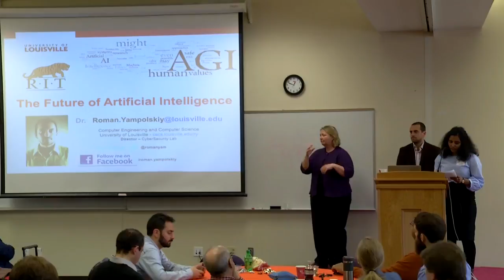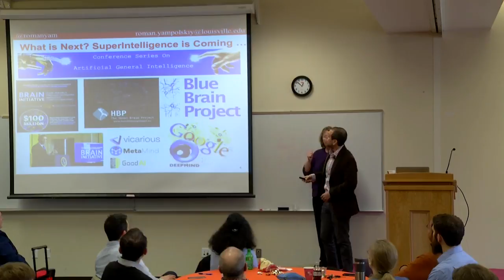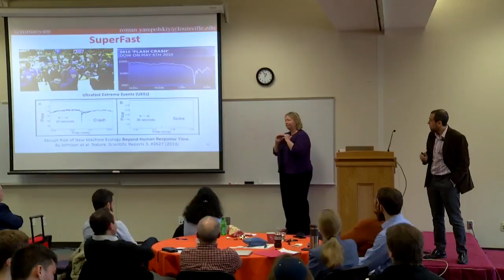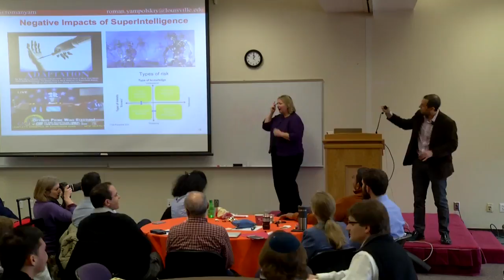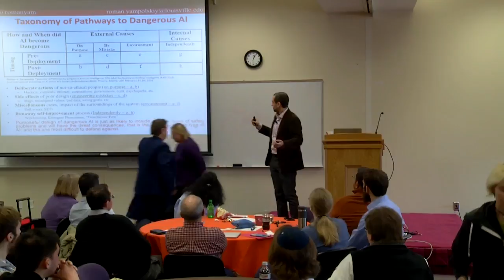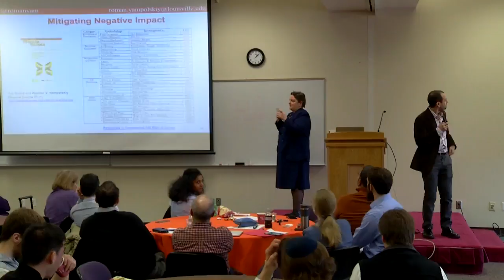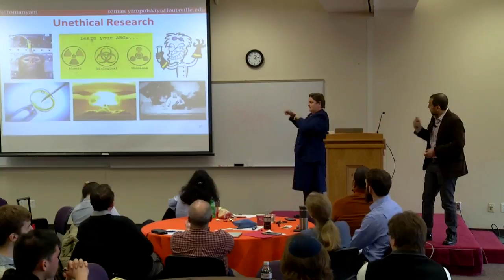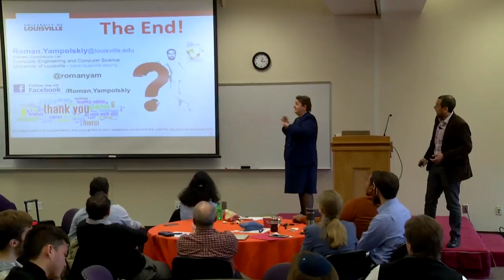Prof Roman Yampolskiy Superintelligence is Coming